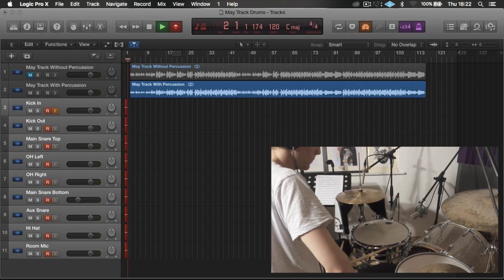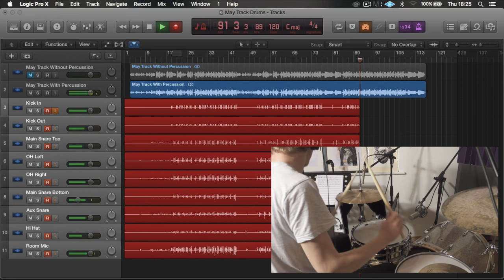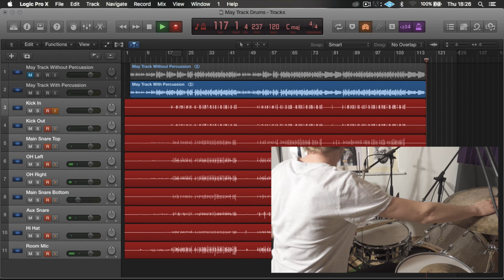Record Drums Like A Boss - Video Five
So lets record drums like a boss! In this weeks video of the series, we finally get to record drums with Miguel Andrews. I wanted to try and show you my exact set up when I record drums. Follow the pictures and advice in the video, if you have any specific questions then just leave me a comment and I will get back to you as soon as I can. You can also watch Migs laying down the take that gets used on the final record.

These are the microphones we used to record the drums:

Kick In - SENNHEISER e902

Kick Out - SENNHEISER e602

Snare Top - SHURE BETA 57A

Snare Bottom, Aux Snare - AKG D40

Hi-Hats - OKTAVA MK-012

Room Mic - SE R1 Ribbon

Overheads - SE 4400a

Audient ASP008

A big thanks to Miguel Andrews for laying down the drums on this track. You can check out his channel here:

If you would like access to my audio stems for this project so that you can try and mix them yourself, then just click on the link at the bottom of the description and you will get instant access. This is a brand new blog and I want it to be beneficial to all of you, If you have anything you would like me to cover in my videos, leave a comment below and I will see what I can do 🙂

Get access to more free tutorials and my audio files to mix yourself CLICK ME